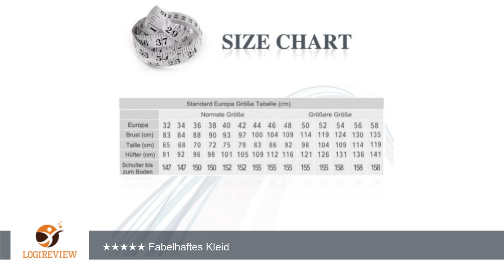Victory Bridal Herrlich Rosa Steine Zweiteilige Abendkleider Festliche Ballkleider Kurz Partykleider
Review über Victory Bridal Herrlich Rosa Steine Zweiteilige Abendkleider Festliche Ballkleider Kurz Partykleider
Hallo, hier
        Videoform.
        Dabei wurden
        zu vertonen.